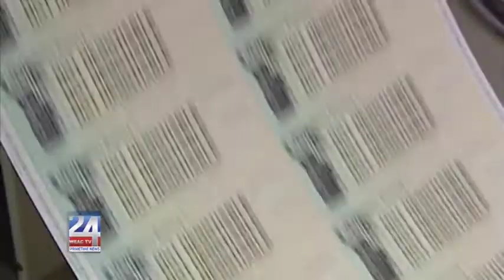Stimulus Payments Sent to Deceased Americans Should be Returned